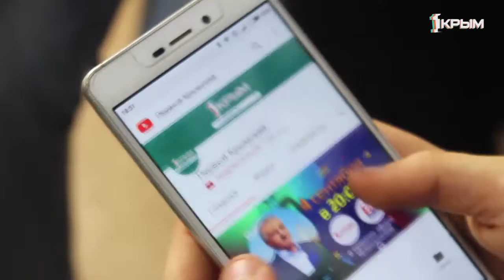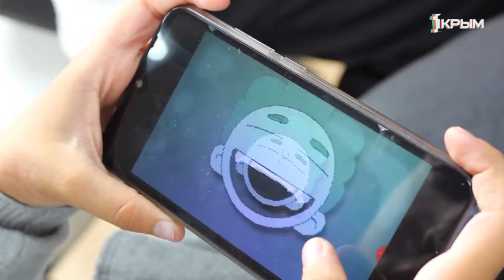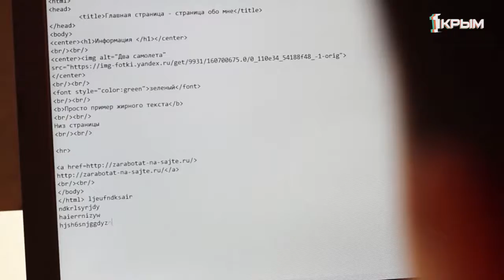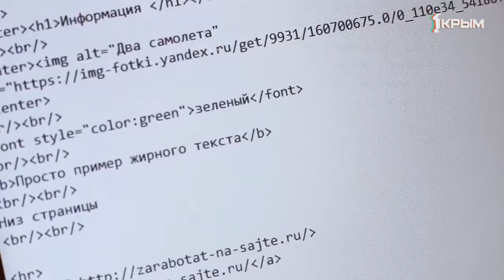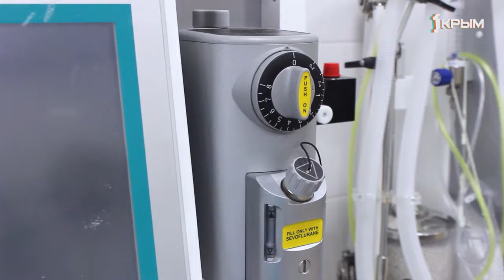Перекличка выпуск от 29.09.19